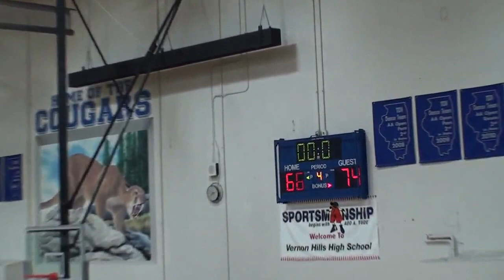CJHSvsVernonHillshighlightsFeb2013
CJHS Highlights Feb 05, 2013